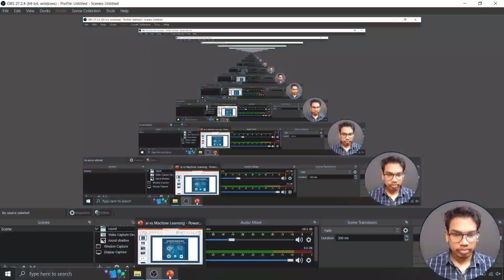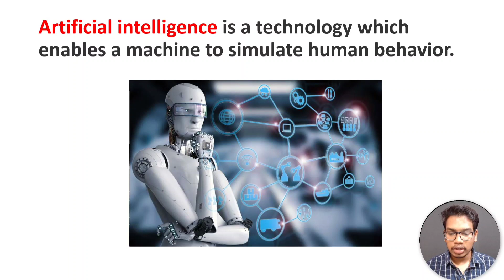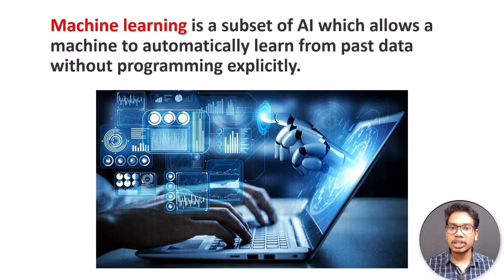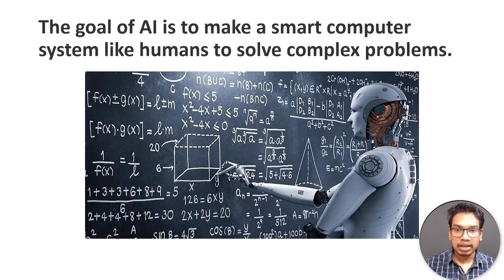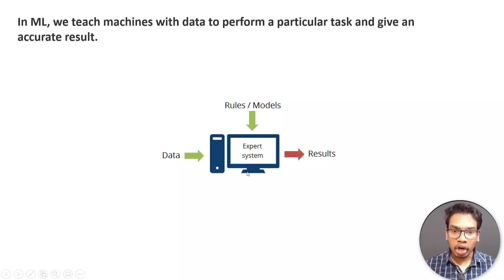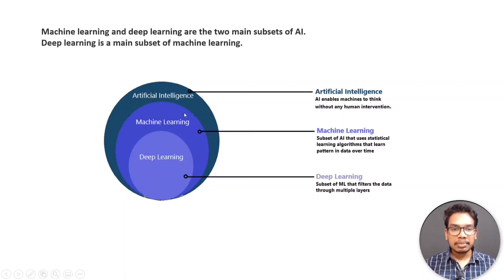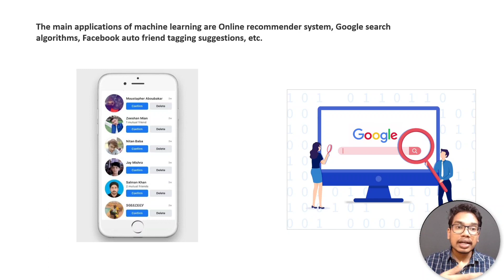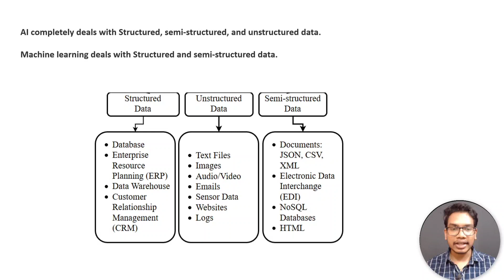Machine Learning vs Artificial intelligence in Telugu